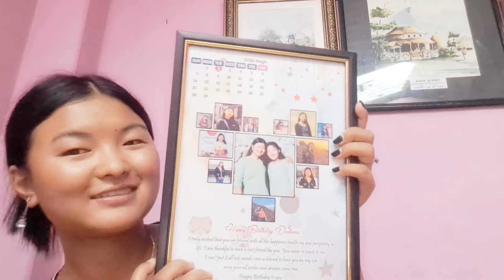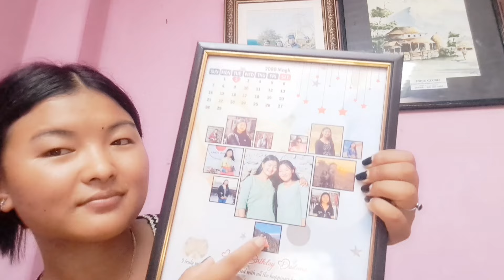Kina 50 days challenges stopped garnu pareuta maile🤦‍♀️|Why?Sorry everyone 😫@Bhotiavlogs 💜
I hope you guys understand me 🙋‍♀️|Thank you so much for your love and support 💕 I will continue upload after finish my exam 💖 we will met you soon  ashar 25 gate everyone stay connected and healthy everyone 😊 🙏💜